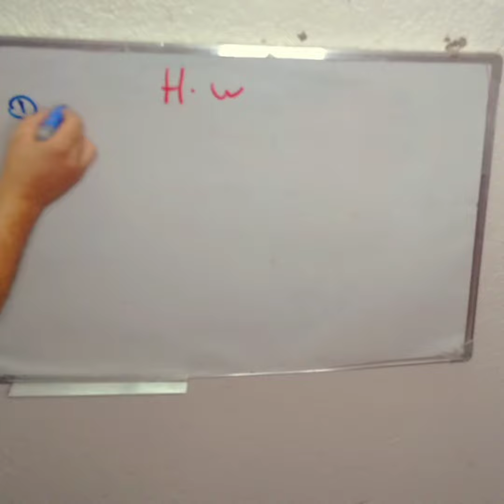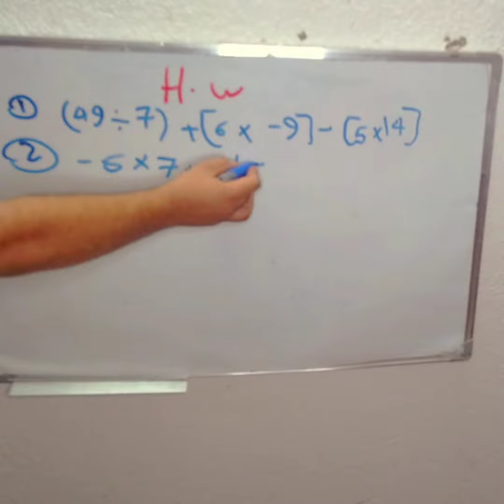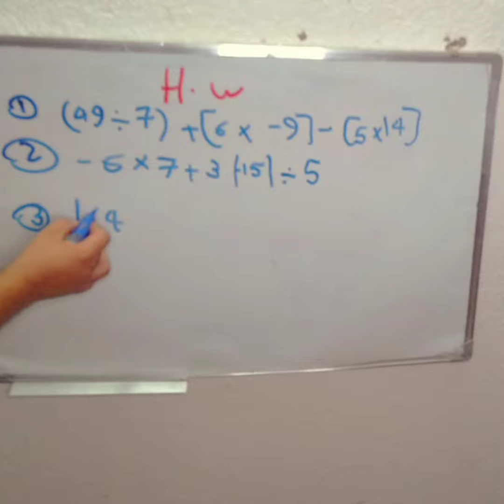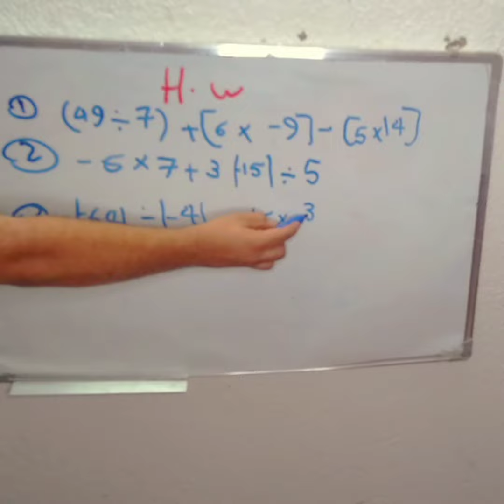[كيفية حل تمارين]ج3رياضيات الصف الاول المتوسط[الفصل الاول]2022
[كيفية حل تمارين]ج3رياضيات الصف الاول المتوسط[الفصل الاول]2022في هذا الفيديو نشرح[كيفية حل تمارين] ويقوم الاستاذ با عطاءواجبات|كيفية حل تمارين| ويقوم الطالب (كيفية حل تمارين)يستفاد معلومات كثيره/كيفية حل تمارين/ويقوم بحلها في البيت\كيفية حل تمارين\ طرق تقليديه [كيفيه حل تمارين],
 يقوم بحلها |كيفيه حل تمارين| ويقوم الاستاذ بتقيمها(كيفيه حل تمارين)الغرض من/كيفيه حل تمارين/ حتى ترسخ المعلومات\كيفيه حل تمارين\ ويدرك الفكره الاساسيه من[ طرق حل تمارين] ويستنبط حلول ويبتكر|طرق حل تمارين|الدرس 6 / شرح الحساب الذهني خصائص العمليات مادة رياضيات الاول متوسط الدرس 7 / حل امثلة وتمارين الحساب الذهني خصائص العمليات مادة ...
حل تمارين صفحة (11,10) الدرس الاول (الحساب الذهني والقوى والصورة ...رياضيات الاول متوسط / الفصل الاول /الحساب الذهني /منهج 2021 / محاضرة 1رياضيات الاول متوسط / الفصل الاول /الحساب الذهني /منهج 2021 / محاضرة
السلام عليكم انا اخوكم وسام بيان

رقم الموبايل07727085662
اه صح  قناتي مختصه في مادة الرياضيات  كافة المراحل شرح تفصيل وبطرق مختصره محببه لطالب
هنا